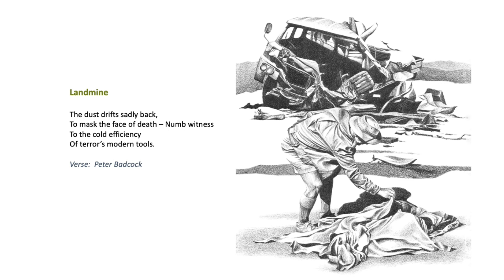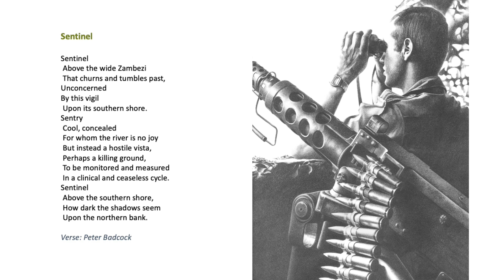A War Artist's Diary | Peter Badcock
Peter Badcock is a Southern African, conceived in the Protectorate of Northern Rhodesia (Zambia) and born in Pretoria in 1949.  He grew up and was educated in the Colony of Southern Rhodesia, later Rhodesia before its transition to Zimbabwe.  In 1978, Peter cut short a career in public relations and advertising to produce his first book, Shadows of War.  By then a Territorial Officer in the Rhodesian Security Forces he followed this with Faces of War in 1980 before leaving Zimbabwe for South West Africa (Namibia), to write and draw his third book, Images of War, published in 1981.  Peter subsequently practiced internationally as a development specialist and researcher in education, HIV management, information systems and policy but has remained first and foremost an artist and writer.
Author and illustrator of six best-selling books to date, A War Artist’s Diary brings together and consolidates Shadows, Faces and Images of War and is his seventh book, with several more in a quite different vein on the way. Peter lives with his wife Toni in the mountainous Eastern Highlands of South Africa’s Free State where he writes, draws and paints.